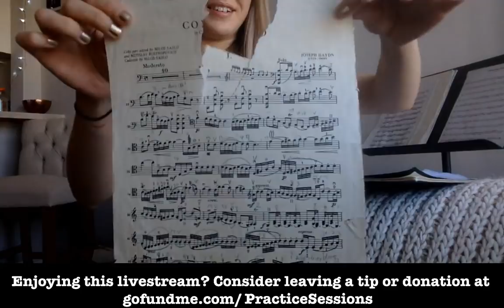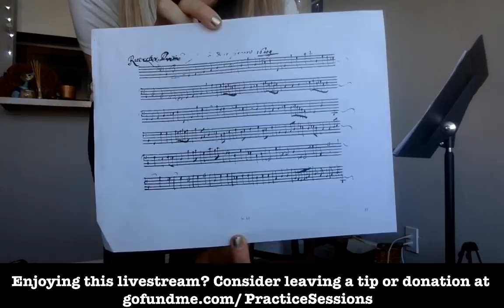Live Q&A and Practice Session on Baroque Cello - Practice Tips, Gabrielli, and more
My favorite cello-related things

I'm playing on a replica of a cello from the 18th century. Learn the difference between baroque and modern instruments

My gut strings are made by Damian Dlugolecki. They are the most stable strings I've found, being able to handle weather changes better than others, with great tone and resonance.

Leave your questions, and if you're looking for personal instruction, I offer Skype lessons. Email emilyplayscello [at] gmail dot com

Emily Davidson, baroque cello